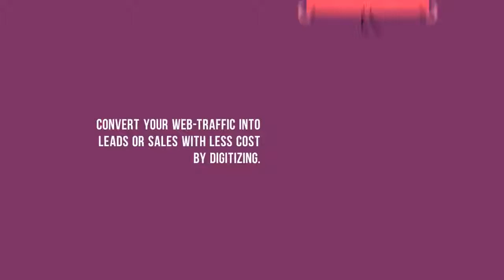Digital Marketing For Hospitals | SEO For Hospitals |Digital Presence for Healthcare|Medkumo